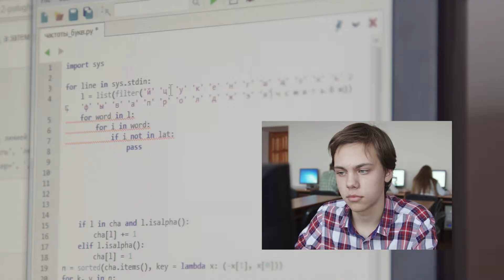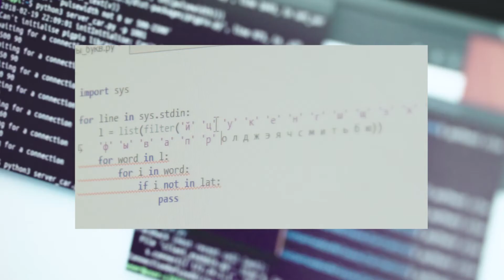О своей учебе в Яндекс.Лицее рассказывают школьники, прошедшие курс